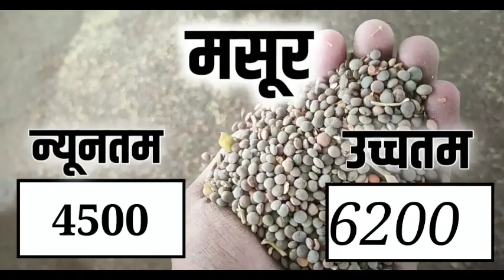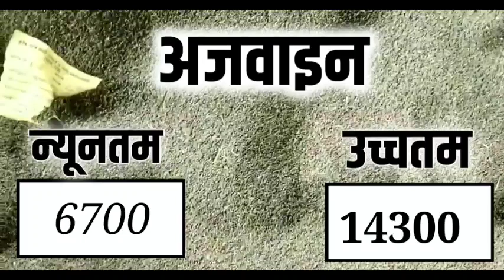आज 11 मई 2022 के सभी फसलों के नीमच मंडी भाव|Neemuchmandi bhav Today 11 May 2022